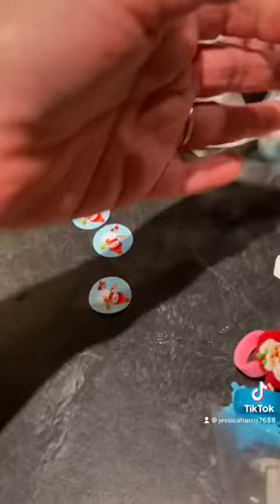My daughter amazes me everyday